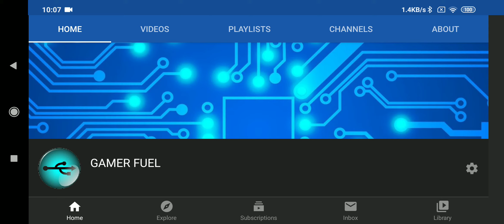🇬 🇦 🇲 🇪 🇷 🇫 🇺 🇪 🇱 BINGE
Binge on GAMER FUEL videos!
GamerFuel.org